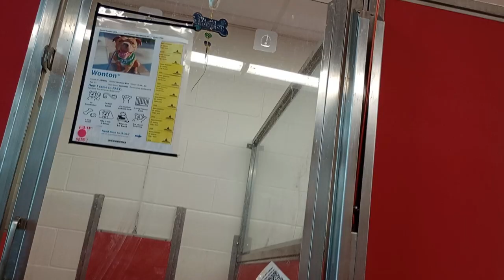Wonton 5y A819152 kennel 30 pod 2 PACC shelter going away when he's calm, less worried about me 223